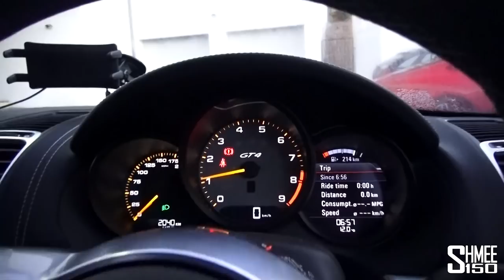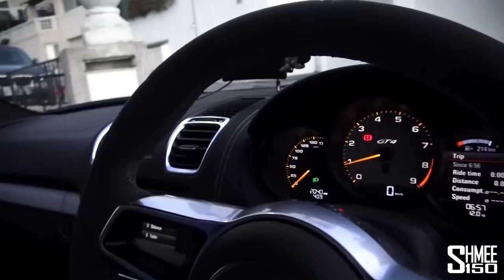Audi R8 V10 Plus Launch and Epic Roads in the Cayman GT4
An early start to head over to test drive the new Audi R8 V10 Plus based at Hotel du Castellet, however also an opportunity to visit the "P1 F1 Road" nearby, famous to me following the video filmed by EVO with the McLaren P1 and F1 head to head, driving in my Porsche Cayman GT4.